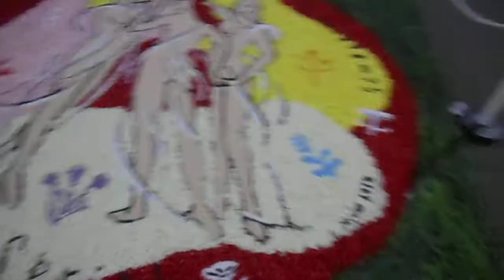DSCN0888東京インフィオラータ20180401三軒茶屋 ふれあい広場